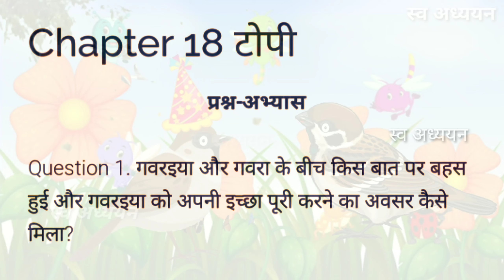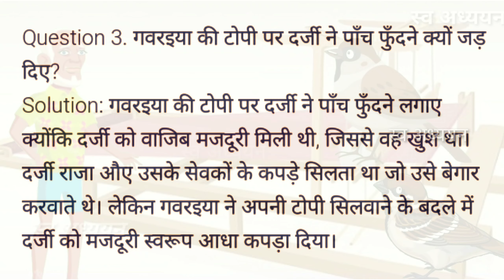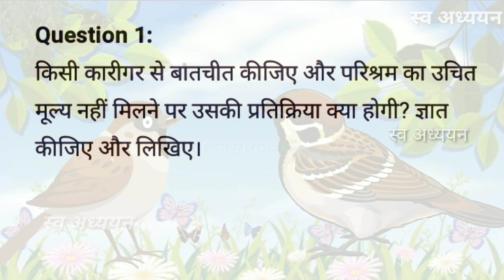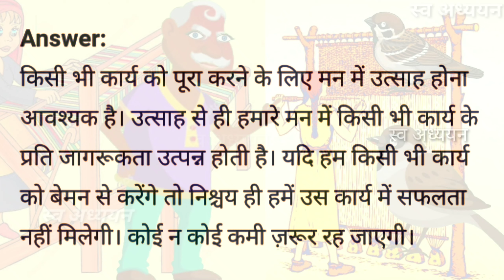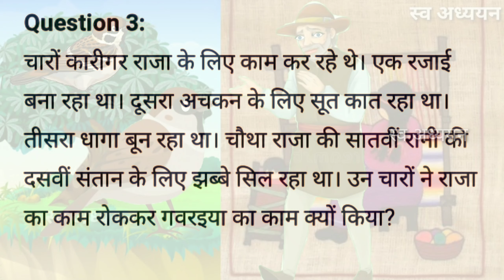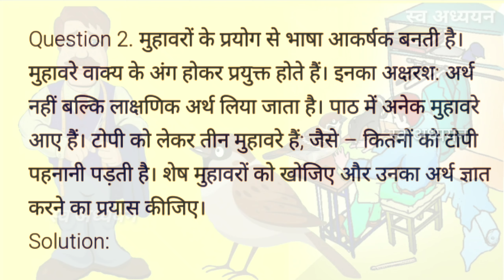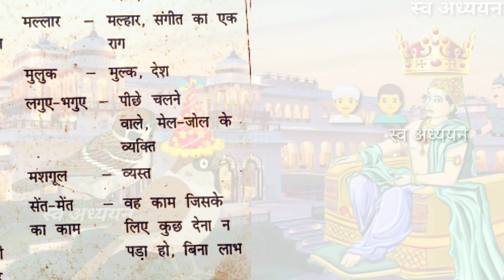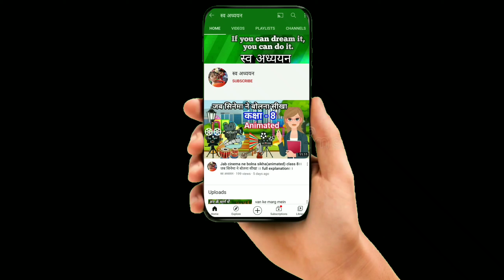टोपी (प्रश्नोत्तर), Full explanation, topi, class 8th,question answer by swaadhyayan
टोपी (Animated), ☝️👆👆👆